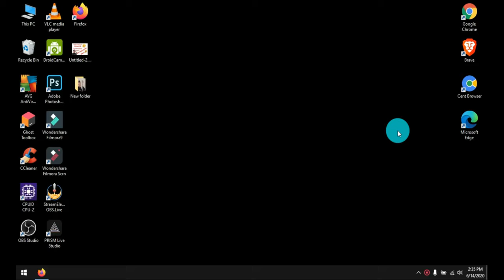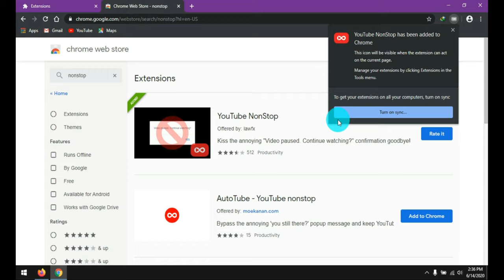How to remove Video Paused. Continue Watching on YouTube Latest 2020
Napupuyat kaba sa kaka bantay ng PlayAll or Playlist mo sa Youtube?
Google Chrome ba ang gamit mo sa pag play ng video mo sa Youtube?? at napupuyat kaba dahil nag paused na pala ang videos mo. Alisin naten ang Video Paused. Continue Watching? kaya panoorin ito mo ito...